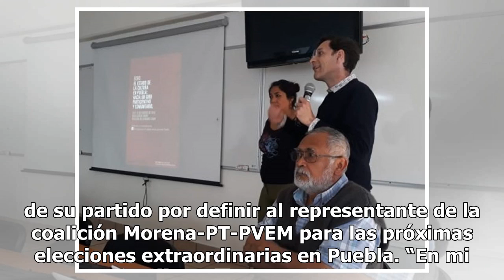Armenta Mier solicita licencia al Senado para contender por gubernatura en Puebla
En la búsqueda por la gubernatura de Puebla, el morenista, Alejandro Armenta Mier solicitó licencia por tiempo indefinido al cargo de senador de la República. En un oficio dirigido al presidente de la Mesa Directiva del Senado de la República, Martí Batres Guadarrama, Armenta Mier notificó su decisi...